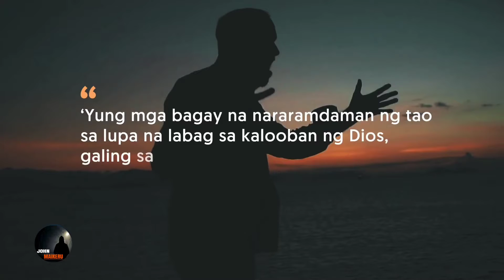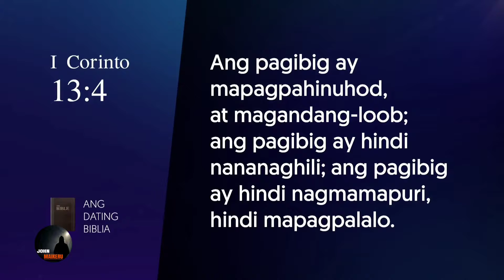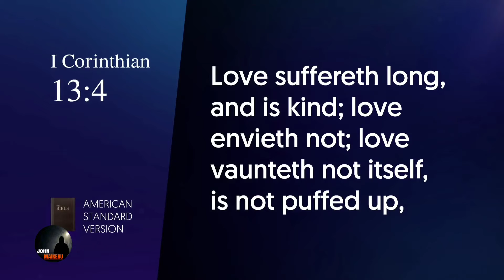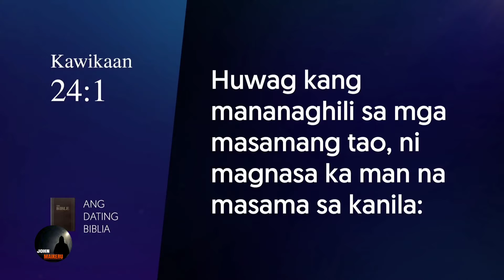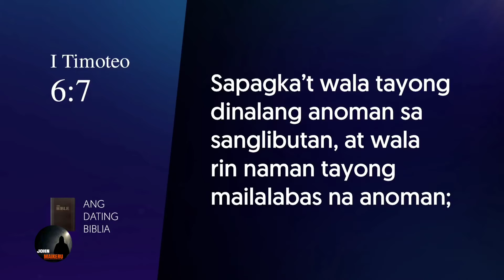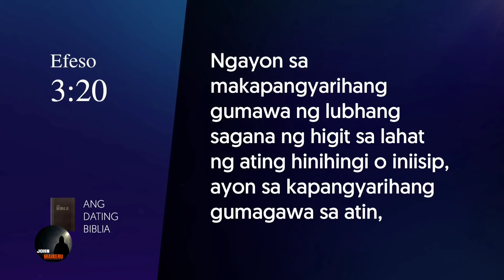Ang inggit (Bible Speaks) thru Bro. Eli